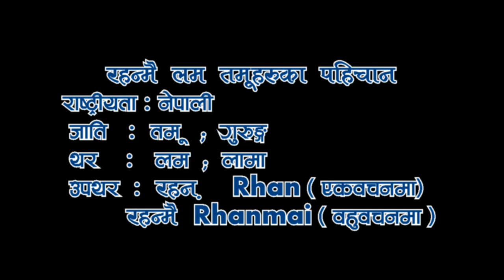Tihar 2075 _ Part 2